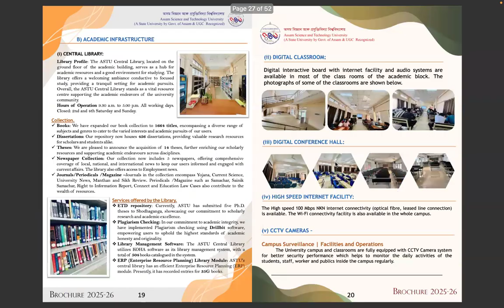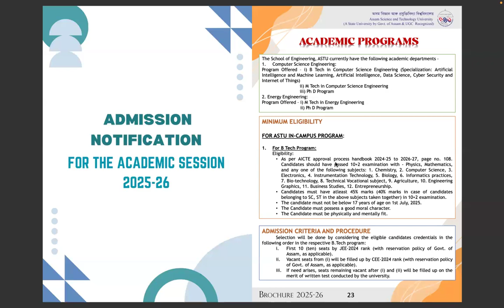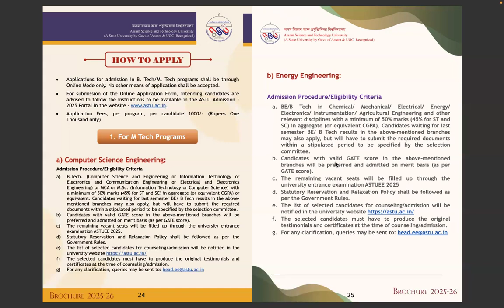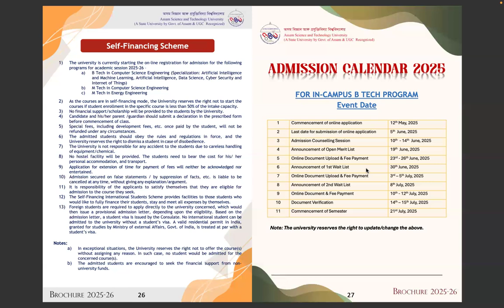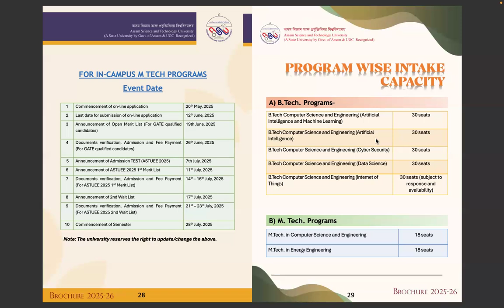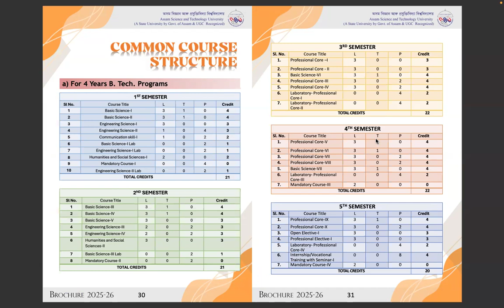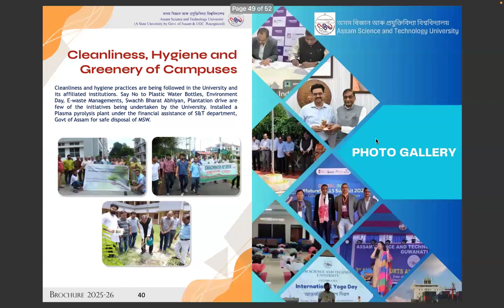ASTU 2025 COMPLETE DETAILS | EXAM DATE/RESULTS/COUNSELLING/SEATS/BRANCHES/RESERVATIONS